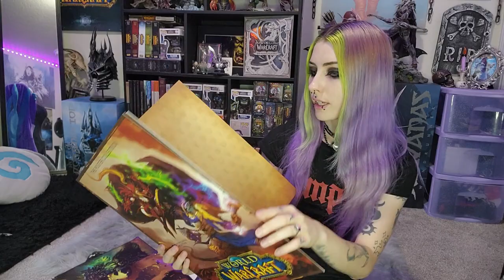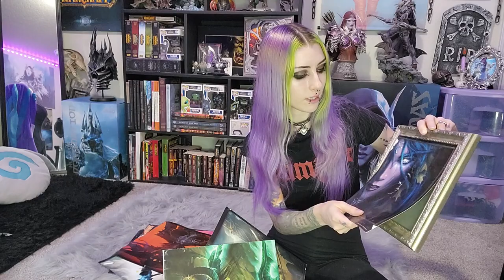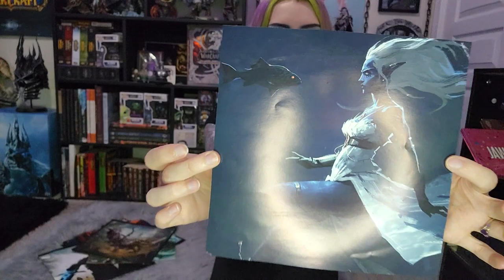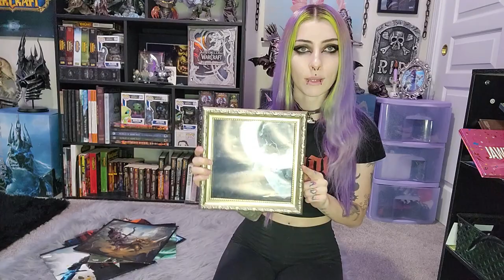Hang Out With Me: Mini WoW DIY Project, Period Chat, Mental Health, Hair Stuff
Hey welcome to today's video, this is a random little bonus video I felt like sharing because I was having a rough day and wanted to just chit chat with you guys about feelings and stuff while I worked on a silly little project on my bedroom floor :) you're not alone, and all your feelings are valid. i love you guys. hope you enjoy hanging out with me and thanks for keeping me company 💜

Also I didn't even think about this until now, but I think I'm going to turn this into a new series where I just chat with you guys and do some kind of "craft" thing. For example I want to learn to make jewelry (earrings, necklaces), scrunchies, sewing...etc it could be fun!! I suck at crafty stuff but I'd love to learn and take you along with me for random DIY projects.

🔗  Don't miss out on any of my content and behind-the-scenes! Follow me everywhere: